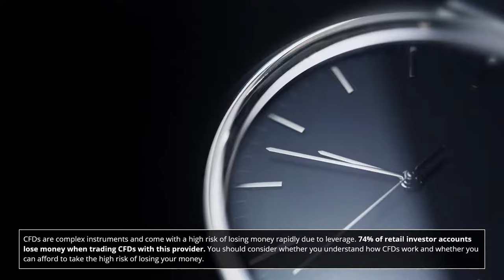Timing Is Everything - 6 Second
Helping traders navigate volatile markets for over 35 years.
Discover why 115,000 clients trust us to deliver a best-in-class trading service.